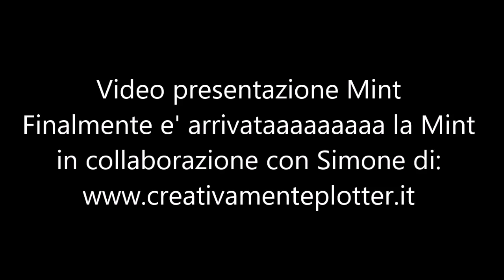Video presentazione Silhouette Mint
wowwww mi e' arrivata la mint e volevo condividere con voi la mia felicita'.